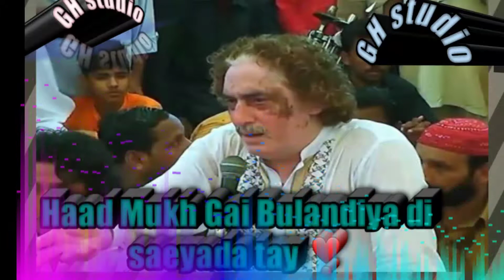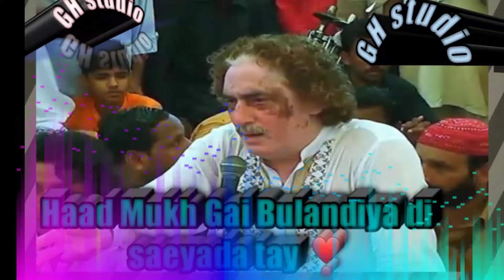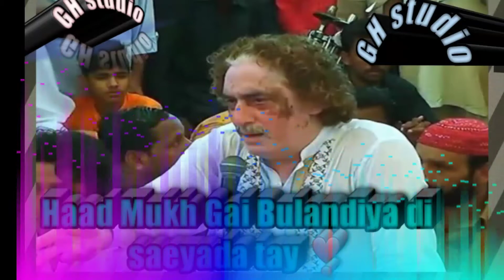The great Qawal Ustad Arif feroz Chambay waly khan Sahb Haad Mukh Gai Bulandiya di saeyada tay ❣️